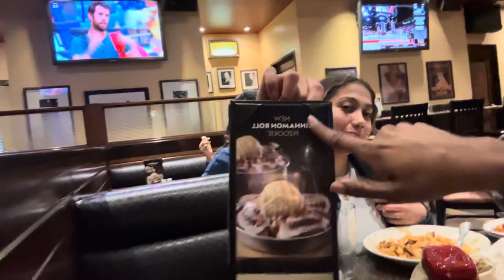A DAY WITH US 💗 ft. jaydee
I know I know Ive been distanceddd💗 butt Im back so here a short little vlog for you guys til next time ✍🏾